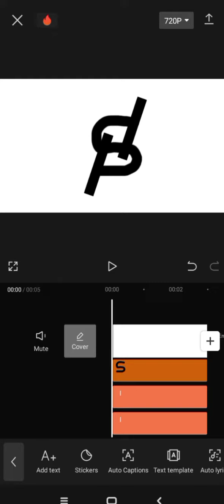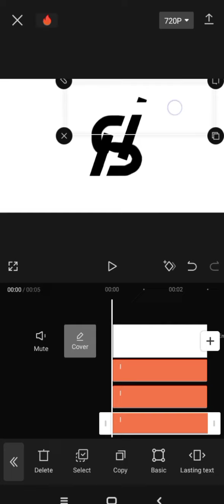Sh Logo Design